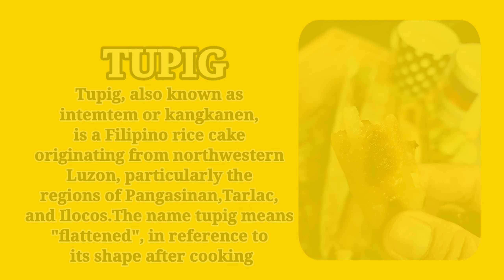Sikat na pampasalubong tikman at subukan ang pagluluto ng -TUPIG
INGREDIENTS

3 cups glutinous powder
1 cup brown sugar
1 can coconut cream
¼ melted butter
½ tsp salt
Banana leaves